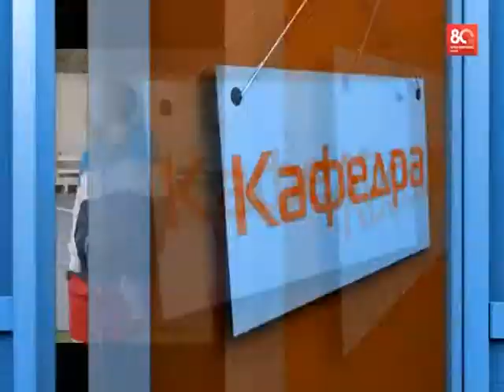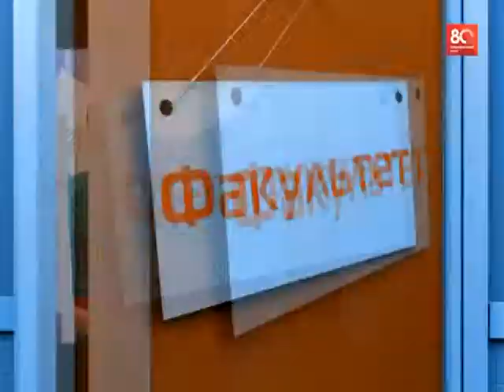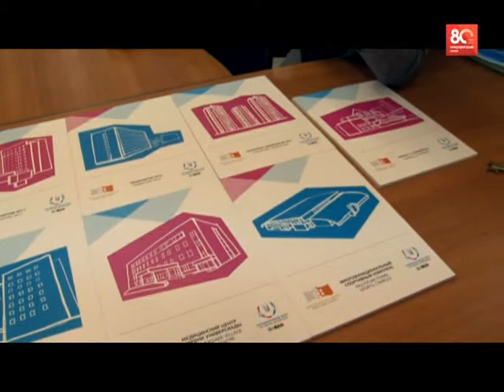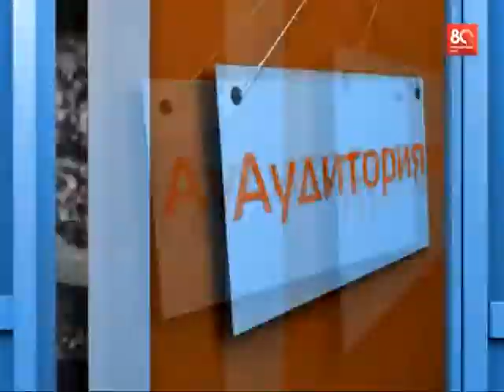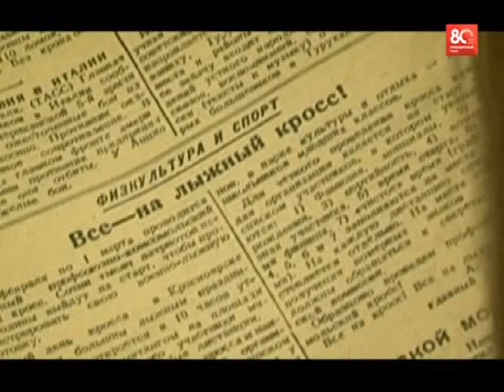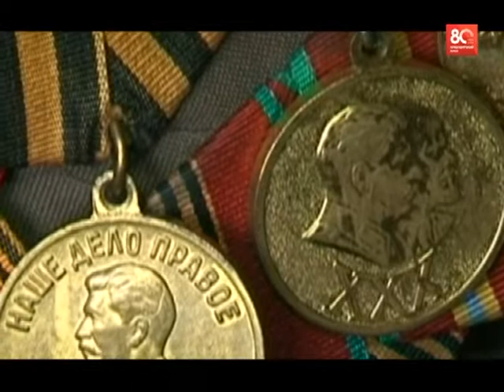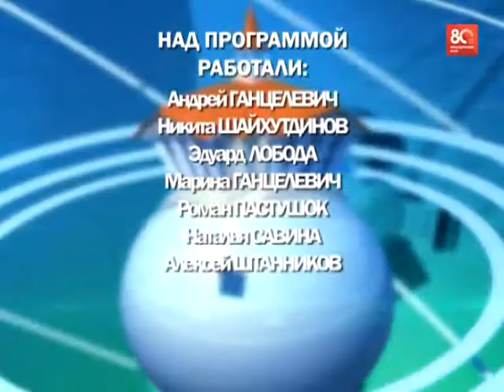Наш Универ №18/2014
В 18-ом выпуске 2014 года корреспонденты «Нашего Универа» расскажут, как студенты нашего универа борются с вредной привычкой, кто может прогуляться по будущей деревне Универсиады и как спорт помогал выжить во время войны.

(Авторы: Антон Пухов, Анна Скурятина, Екатерина Филиппова, Роман Канаев, Виталий Сорокин, Никита Шайхутдинов)